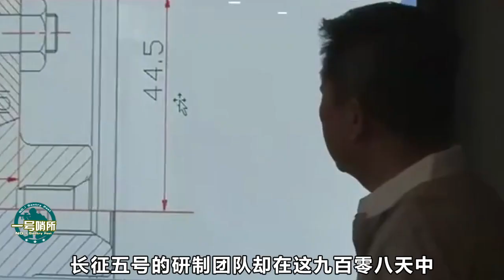美媒：中国在太空超过美国，三方面，美网友：这点是中国最大优势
长征五号发射成功后，美媒感叹中国太空力量已经超过美国，总结了三方面证明这一点。美国网友则认为，有额外的一点是中国航天最大的优势。 我們的影片會遵循公平、尊重的原則，確保不會包含任何仇恨言論的元素。